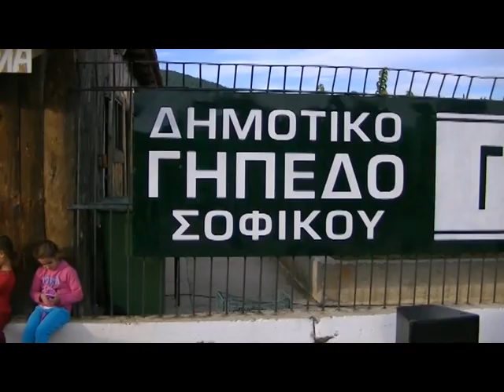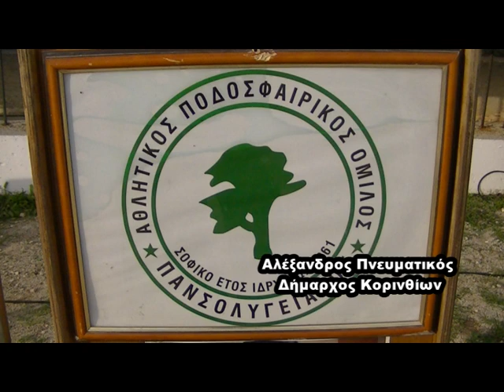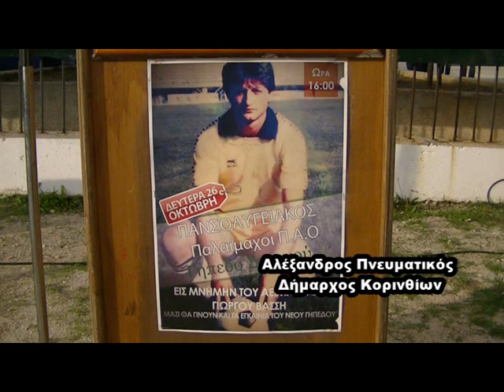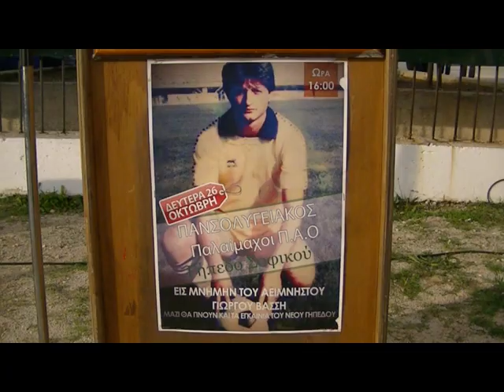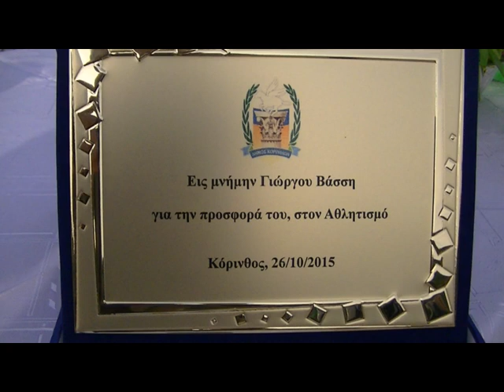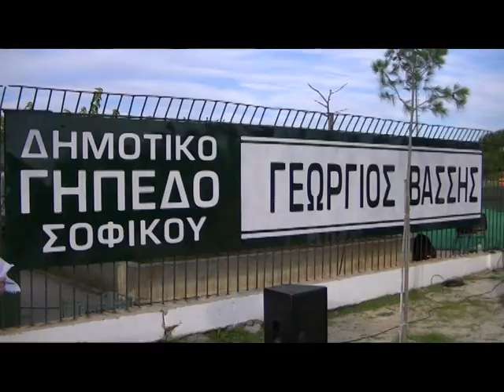ΔΗΜΟΤΙΚΟ ΓΗΠΕΔΟ ΣΟΦΙΚΟΥ Γ ΒΑΣΣΗΣ - ΤΕΛΕΤΗ ΟΝΟΜΑΤΟΔΟΣΙΑΣ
Τελετή ονοματοδοσίας του Δημοτικού Γηπέδου Σοφικού
σε Γεώργιος Βάσσης απο τον Δήμο Κορινθίων
πραγματοποιήθηκε την Δευτέρα το απόγευμα 26-10-15

Στην συνέχεια διεξήχθη φιλικός αγώνας παλαιμάχων
μεταξύ των ομάδων  ΠΑΝΣΟΛΥΓΕΙΑΚΟΥ – ΠΑΝΑΘΗΝΑΙΚΟΥ
που διοργάνωσαν ο Δήμος Κορινθίων
σε συνεργασία με φίλους του εκλιπόντος
αλλά και με την ποδοσφαιρική ομάδα
του Πανσολυγειακού Σοφικού.